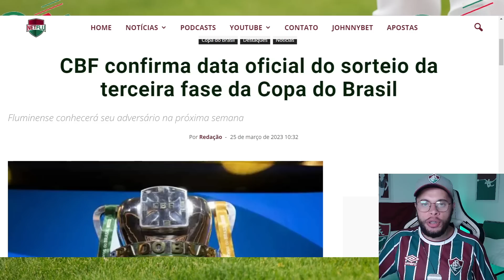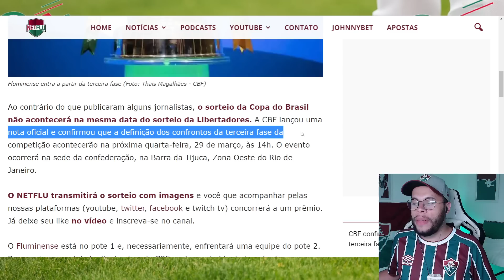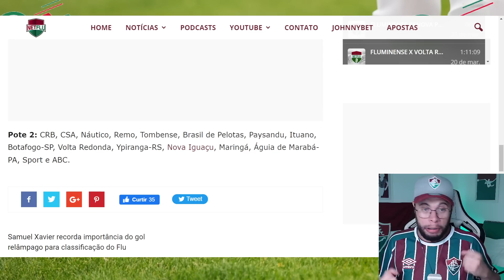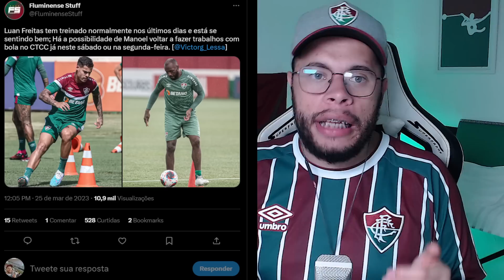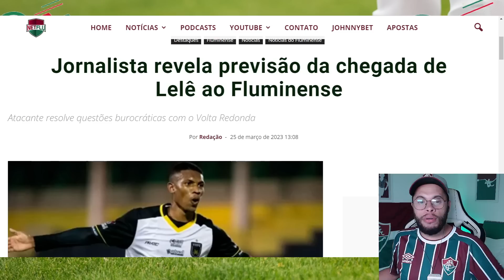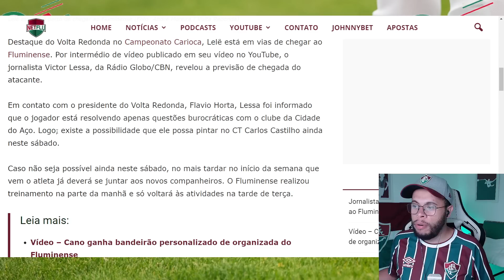VÍDEO COM BOAS NOTÍCIAS DO NOSSO FLUMINENSE !